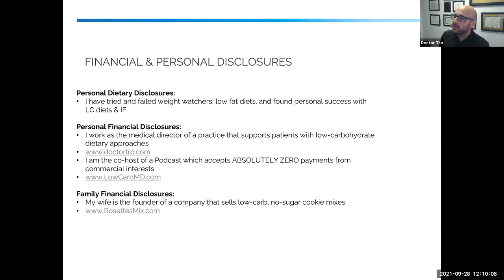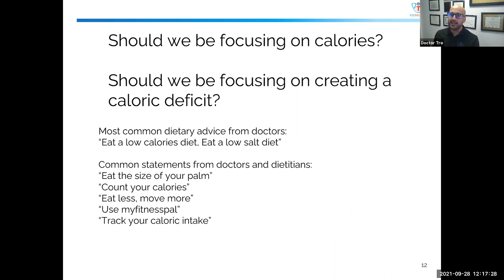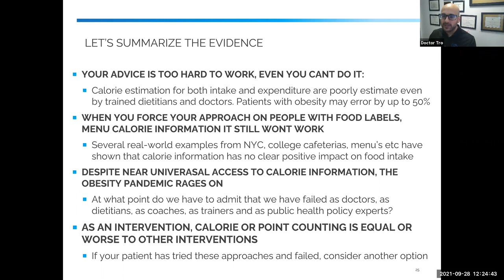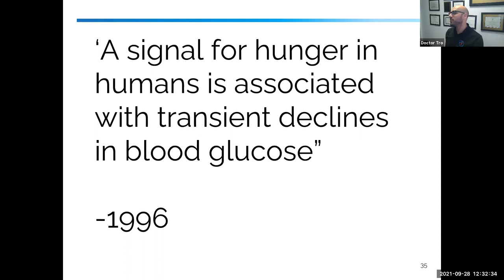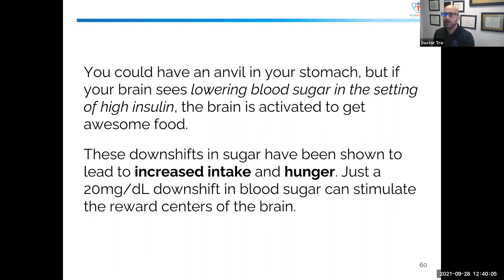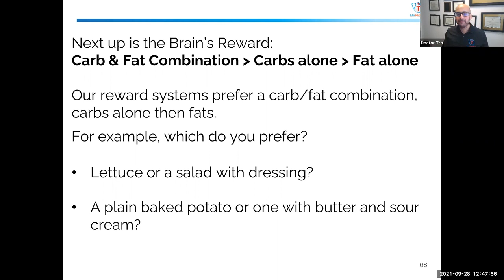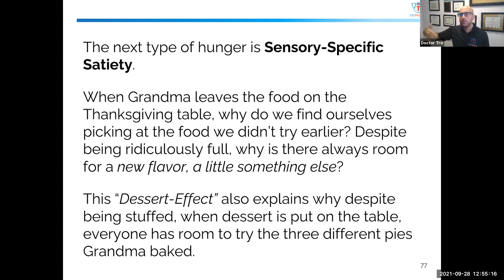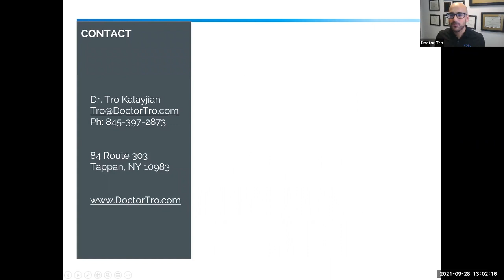Hunger - Which matters more Calories or Glycemia?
Lecture by Dr. Tro Kalayjian to University Hospitals of Cleveland.